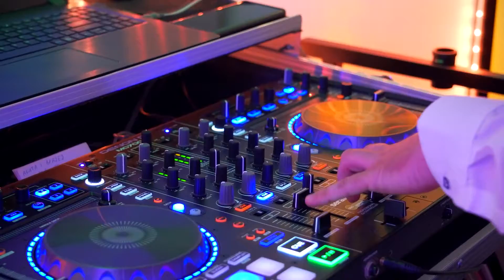Dj Karol Balicki dj na Twoje wesele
Dj Karol Balicki - dj na Twoje wesele - oprawa muzyczna wesel to moja pasja jak również praca zawodowa. Szukasz naprawdę konkretnej osoby do poprowadzenia swojego wesela - chcesz mieć pewność że będzie wspaniale a Twoi goście nie będą mieli czasu się nudzić? Zapraszam po ofertę ;-)